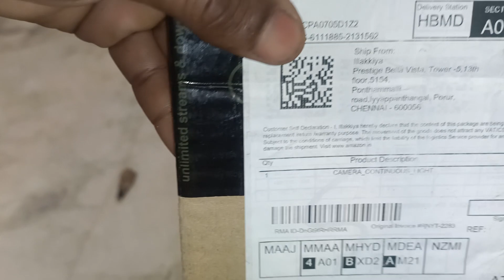405-6111885-2131562 ( YN360iii Return video )